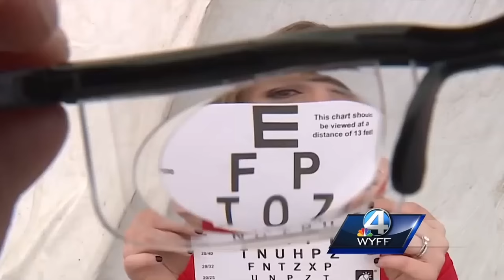Does it work? Flex Vision Glasses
Flex Vision Kit: Revolutionary eyewear technology for improved vision.